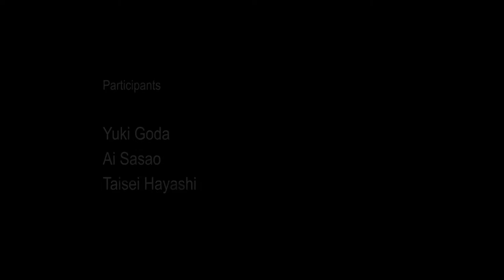One Fine Day in Kyoto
Masashi Nagara,"One Fine Day in Kyoto", 2017.
HD, 10m55sec, color

Participants

Yuki Goda
Ai Sasao
Taisei Hayashi

Cameraman, Edit

Masashi Nagaara